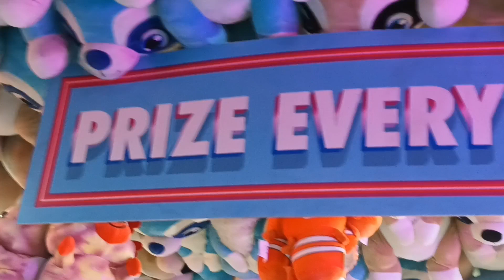Trending sisiw hinuhuli na ngayon